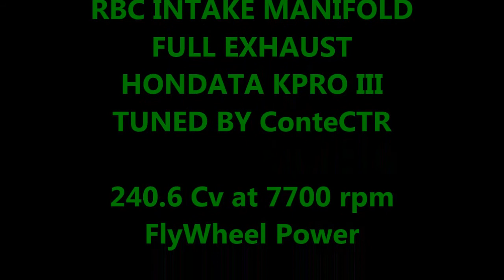Lotus Elise S2 Honda K20A2 Swap Tuned By ConteCTR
Lotus Elise S2 con motore Honda K20A2
Collettore di aspirazione RBC, farfalla 64.5 mm, scarico completo, Hondata Kpro III mappata da ConteCTR